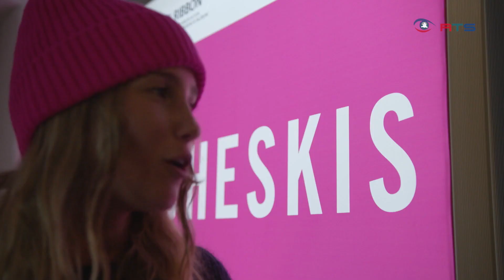Skifahren gegen den Brustkrebs: Prominente Salzburgerinnen engagieren sich in Obertauern für die...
Frauen für Frauen war das Motto von Sheskis, einem prominent besetzten Damen-Skitag in Obertauern. Dabei hat die österreichische Krebshilfe zusammen mit Atomic auf die nach wie vor bedrohliche Krankheit aufmerksam gemacht.